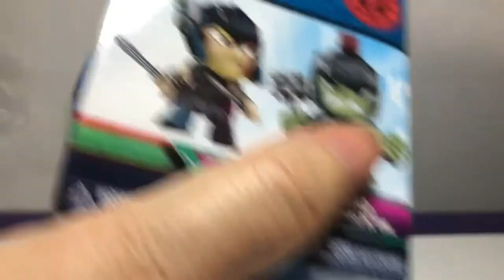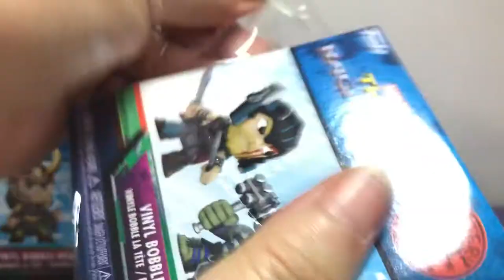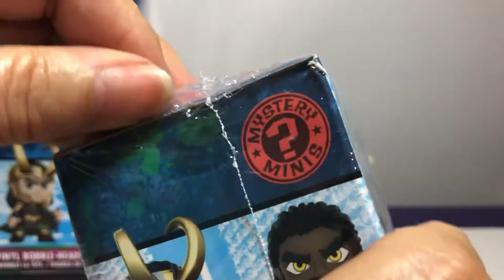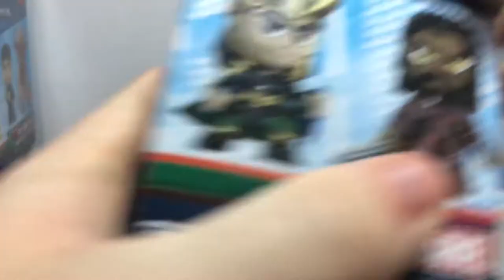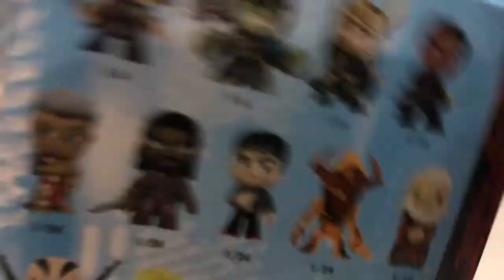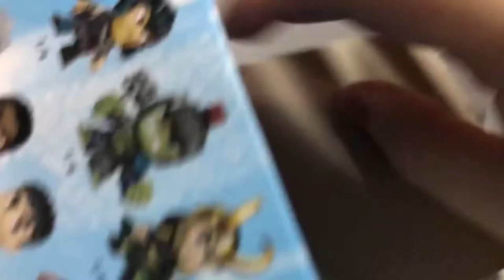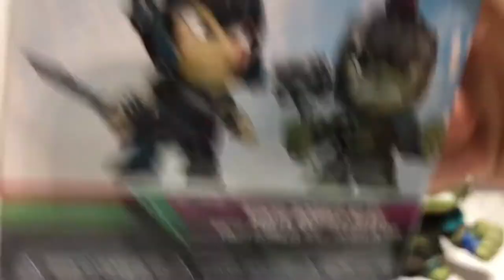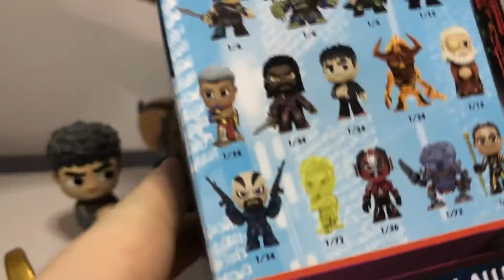Funko Mystery Mini Case: Marvel Thor Ragnarok